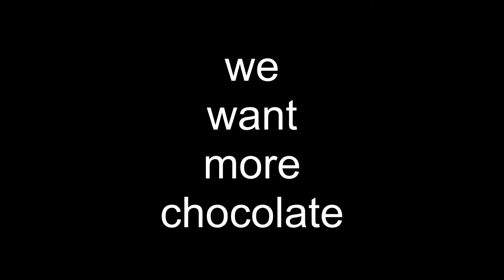We want more chocolate ©️ 2020 by Richard Gallacher